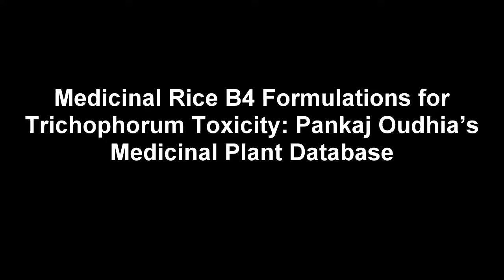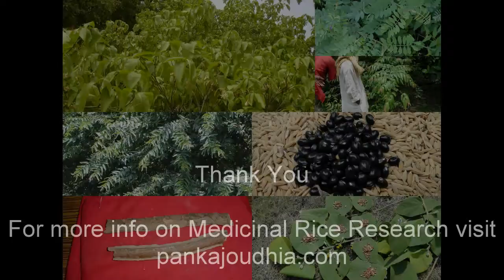Medicinal Rice B4 Formulations for Trichophorum Toxicity: Pankaj Oudhia's Medicinal Plant Database